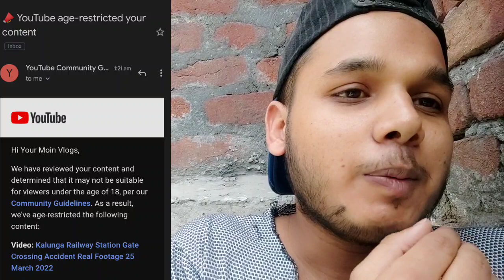Yahi Karta Hai Chote Youtuber Ke Sath Youtube Please Support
Kal Wali Video Par Aagaye Age Restreacted An 18 sal se kam ke bache nahi dekh payenge video Please Help Kare Mera 🥺